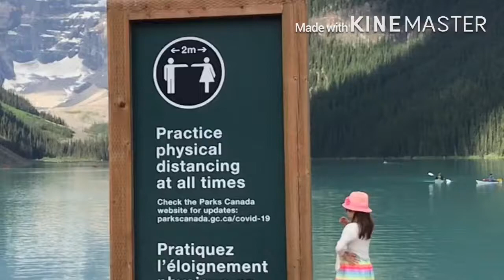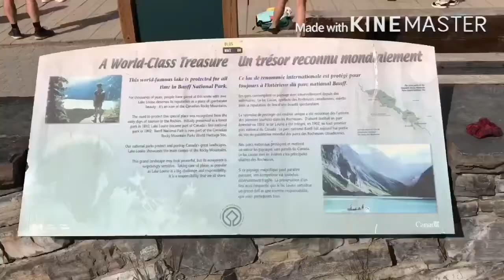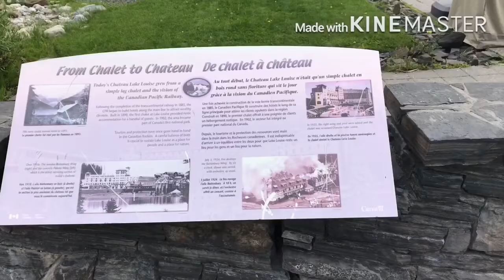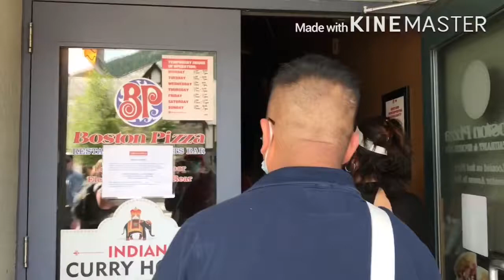PICTURES AT LAKE LOUISE | BOW RIVER TOUR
During the last two days of our stay in Banff Town we visited Lake Louise and were amazed of its natural beauty, which is why it is called a jewel of Banff National Park.  We just took pictures and we didn't stay there long and we had dinner in Boston Pizza in Banff ave. and after that went back to the hotel we’re staying.
The next day, we went to Bow Falls.  The place is also beautiful and for us to have an unforgettable experience there we did a Rocky Mountain Raft Tour on the Bow river for an hour and the view of the mountains we passed are really amazing.

The jewel of Banff National Park is Lake Louise with its shimmering turquoise green water and surrounding snow-capped mountains rising up to 3,000 meters high. Although the water is too cold for swimming, it is ideal for canoeing. A breathtaking view can be had from the famous Fairmont Château Lake Louise or the shoreline in front of the hotel. This iconic hotel is part of the scene at Lake Louise and a nice place to have lunch overlooking the lake.

Rocky Mountain Raft Tours offers scenic guided float trips on the Bow River within Banff National Park. Launch at the base of Bow Falls near the Fairmont Banff Springs Golf Course. River journey travels approximately 7 km down the Bow River past Bow Falls encountering excellent views of Sleeping Buffalo, Cascade and Tunnel Mountains.